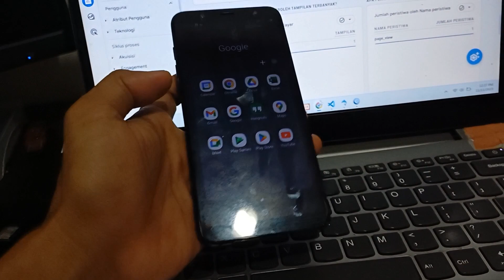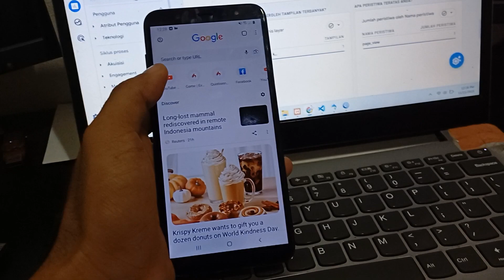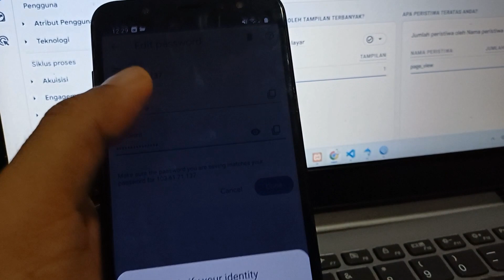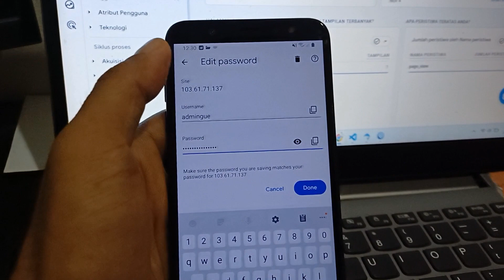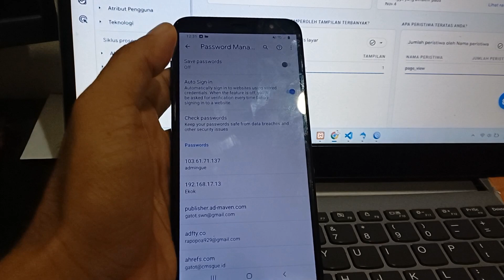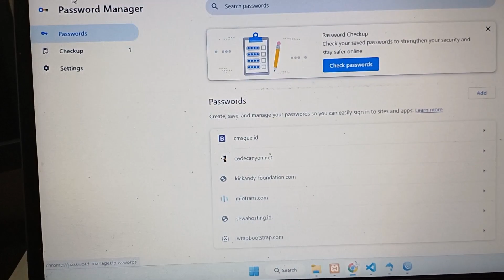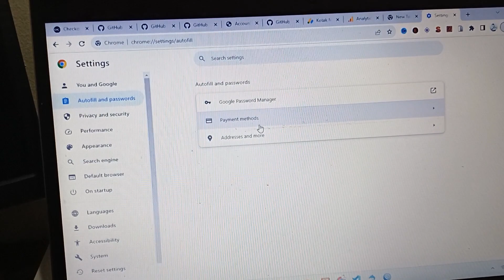Cara Kelola atau Mencuri Password di Browser Chrome, Opera, Firefox HP atau Laptop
Editor🖥️👨‍💻
KineMaster Pro
VivaVideo Pro